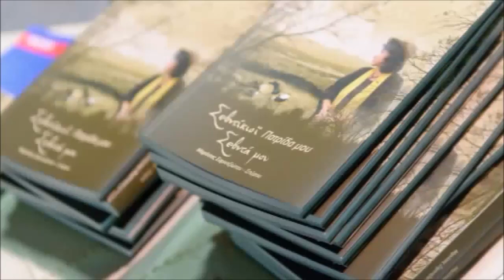Σεπ 2011 - Ομιλία μου για το Σεβντίκιοι της Σμύρνης, το χωριό των παπούδων μου, στο Γηροκομιό Πάτρας